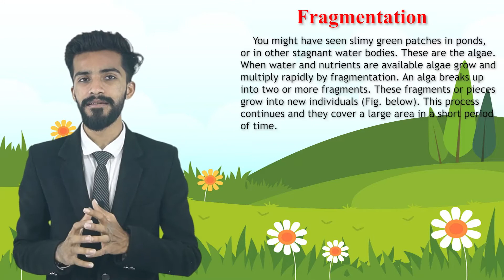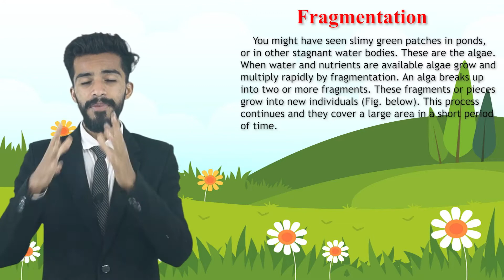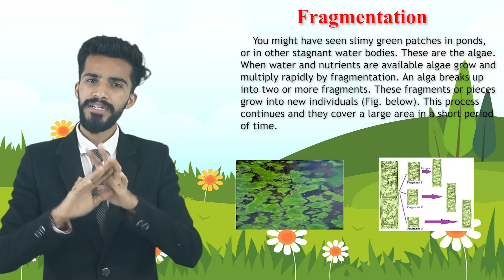fragmentation | Class 7 science | chapter 12 | lecture 5| Reproduction in plants | NCERT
Course By : Naitik sir  class 6  science ch 12 Reproduction in plants semester 2

Introduction of reproduction
12.1 Modes of reproduction
       asexual reproduction
       vegitative propogation
activity 12.1
activity 12.2
      budding
activity 12.3
      fragmentation
12.2 sexual reproduction
activity 12.4
      polination
      Fertilisation
12.3 Fruits and seeds formation
12.4 Seed disperal